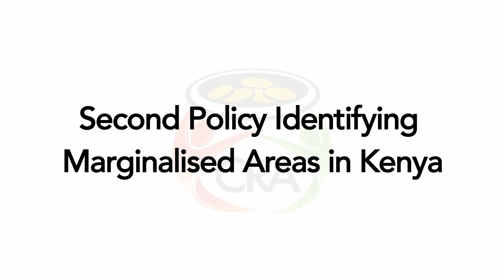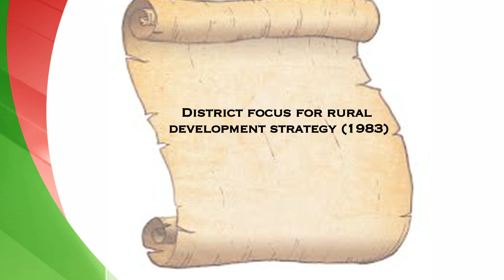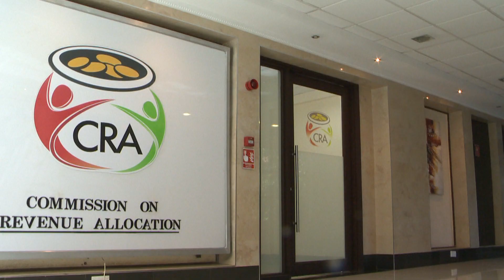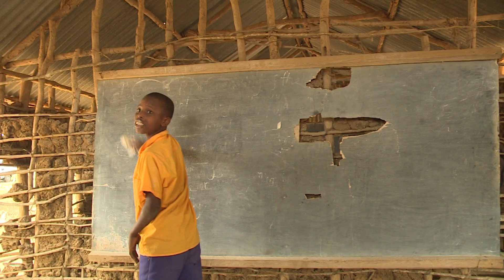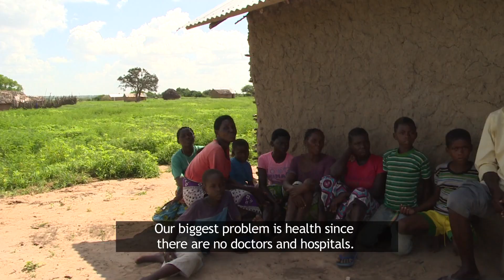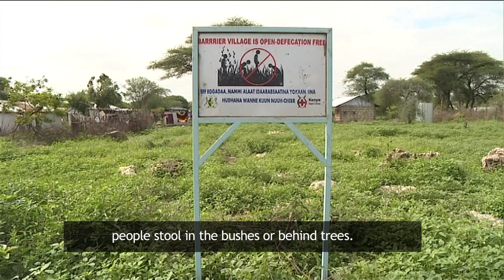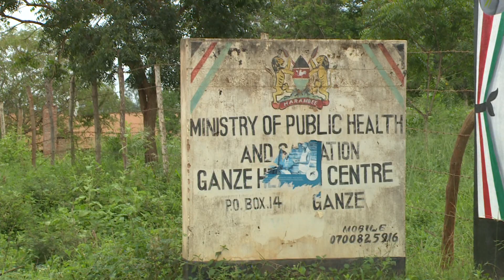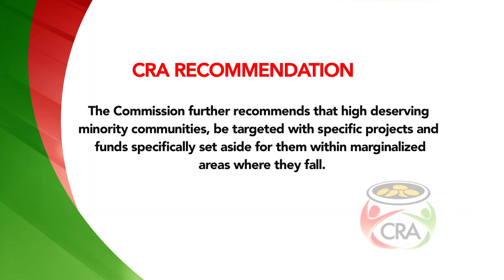CRA documentary identifying marginalised areas in Kenya - Long version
Commission on Revenue Allocation (CRA) video from the Launch of the Second Policy about Marginalisation in Kenya.